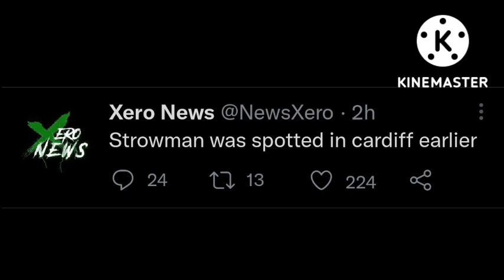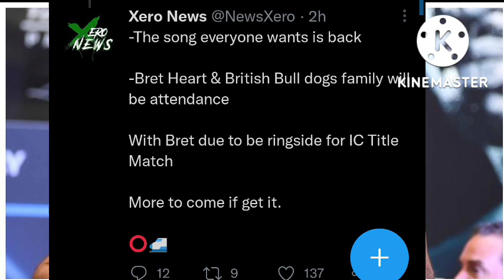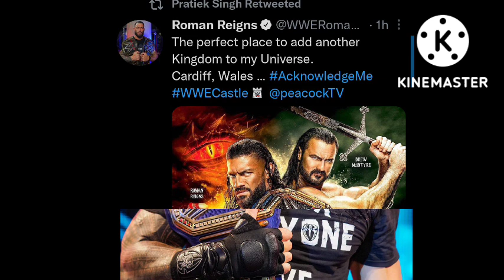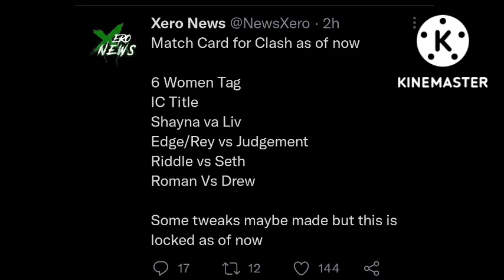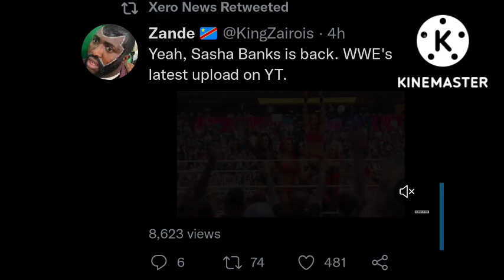BRAUN STROWMAN RETURNS 2022 , SASHA BANKS RETURNS 2022 | WWE CLASH AT CASTLE 2022 STAGE | BRAY WYATT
1. BETH PHOENIX RETURNS AT CLASH CASTLE 2022
2. BRAUN STROWMAN SPOTTED IN CARDIFF
3. BRAY WYATT RETURNS CONFIRM CLASH AT THE CASTLE 2022
4. WWE CLASH AT THE CASTLE 2022 IMPORTANT NOTES
5. DREW MCINTYRE NEW UNDISPUTED UNIVERSAL CHAMPION TEASED
6. ROMAN REIGNS FINAL REACTION BEFORE CLASH AT THE CASTLE 2022
7. WWE CLASH AT THE CASTLE 2022 STAGE
8. KARRION KROSS SPOTTED IN CARDIFF
9. WWE CLASH AT THE CASTLE 2022 MATCH CARD LINE UP
10. DREW MCINTYRE & BAYLEY THOUGHTS ON CLASH AT THE CASTLE 2022
11. SASHA BANKS RETURNS AT CLASH AT THE CASTLE 2022

WRESTLE CHATTER
WRESTLE INDIA
WRESTLING HINDI NEWS
WRESTLING PEDIA
NORMY WRESTLING
WWE CLASH AT THE CASTLE 2022 MATCHES